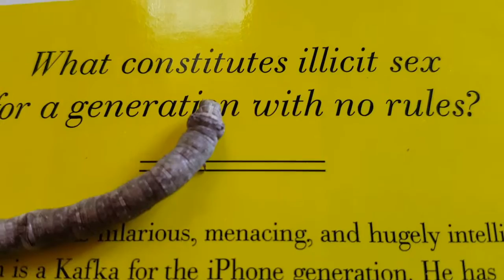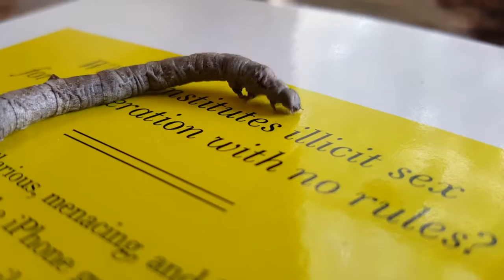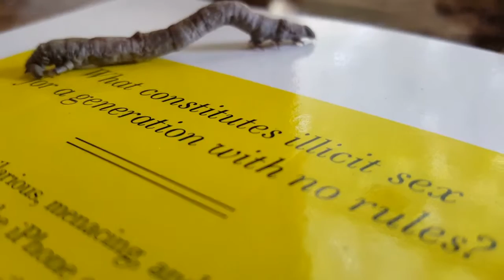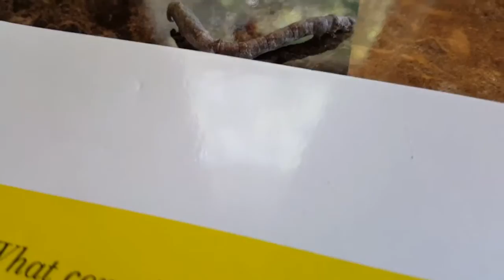"Looper" caterpillar crawls around book with some prodding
Boston, Massachusetts, July 18, 2016 - Caterpillar crawls around a copy of "Richard Yates" by Tao Lin. It is difficult because the book is slippery.